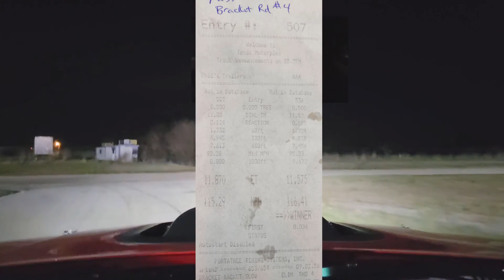Drag racing at Streetcar Showdown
Vids of bracket racing in the T&E Promotions Streetcar Showdown event in Mar 2021.